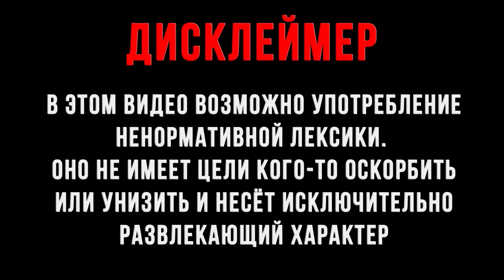STALCRAFT ► Прохождение сюжета # 2 "Здарова Шаман"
Доброго времени суток, ну что могу сказать , давайте посмотрим на онлайн адаптацию сталкера на движке майнкрафта, посмотрим что из этого получиться.

Железо на котором играю:

Дисковый накопитель - SAMSUNG  (512 ГБ, PCI-E 4.0)